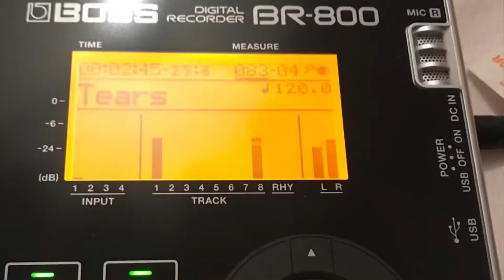2021 New Music - Trailer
The Tom Biddle Band are currently recording new music to be released later in 2021 - this is a taster of some of the tracks that we’ve been working on over the last few months.

The Tom Biddle Band are:
Jon Guy, Tom Biddle and Frank Van Russelt.

Original material contained within this trailer is copyright T.Biddle / F.Van Russelt.

Find the band on Facebook/Instagram.